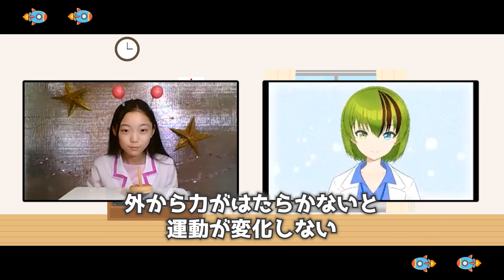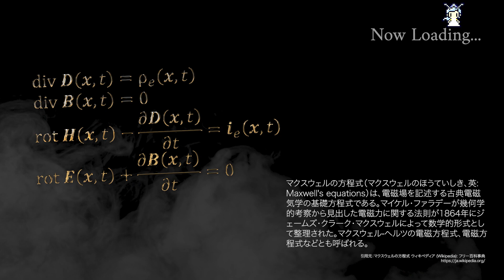【数式なし☆たのしい物理学】こんなところに物理を発見！？自然界のルールをさがそう♪【らぶラボきゅ〜×学術VTuber】バーチャル研究室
リサーチャー系VTuberの北白川かかぽ先生に、物理学について教わりました📝物理学って聞いたことないおともだちや、ちょっと難しそう・・・って感じたおともだちも大丈夫✨今回は数式を使わないとってもたのしい物理学です😊

動画を見たら、おうちや外で物理のルールをたくさん発見してみよう❗️

0:00 オープニング
1:17 自己紹介＆北白川かかぽ先生登場！
3:15 自然界のルールをみつけよう！
10:00 物理のルールをおうちで発見！
12:08 コマを回してみよう♪
14:57 さいきんの物理学ニュース
17:06 まとめ

⭐️ゲストのせんせい⭐️
北白川かかぽ先生

🌈動画に出てきた虹のお話はこちら🌈

✏️動画を観てもっと物理学の勉強をしたくなった皆さんへ✏️

物理学をしっかり学ぼうとするとたくさんの数式や数字が出てきます🔢
こちらは算数を楽しく学べるオススメ動画です⏬

⭐️出演者情報⭐️
エスチ王女 (CV : ありさ)
国王クエス16世 (CV : ヘイデル龍生)
スチョン (CV：麦穂あんな)
エイト特派員 (佐伯恵太)
ナル特派員 (仁科心花)
ソウタ特派員 (藤田四葉)

⭐️クリエイターチーム⭐️
◎映像クリエイター：映像クリエイターの遠藤さん

⭐️ゴールドサポーターのみなさま⭐️
セキュリティVTuber ヴェロ・ティールさま
上野知子さま
絵本作家 山田サキシローさま
吉田新一さま
辻本友之さま

⭐️プラチナサポーターさま⭐️

【使用楽曲】
DOVA-SYNDROME (オリジナル音源以外の全ての楽曲)